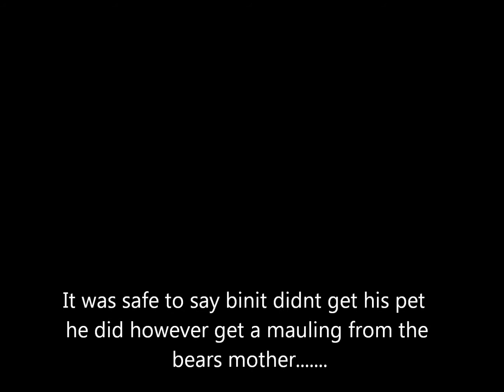crurifragium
how not to tame a pet